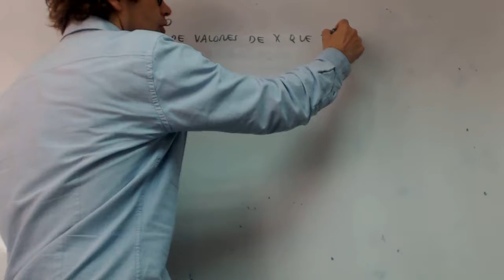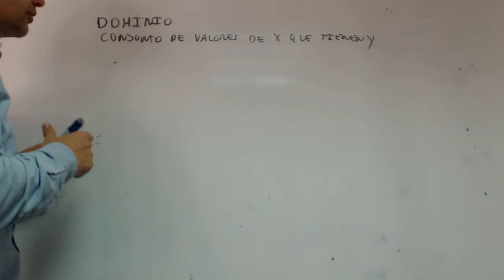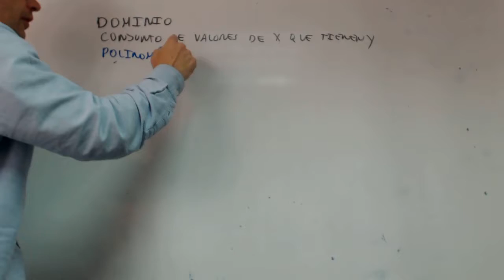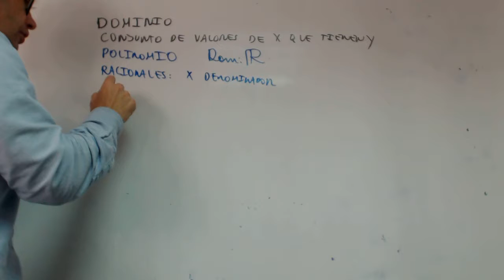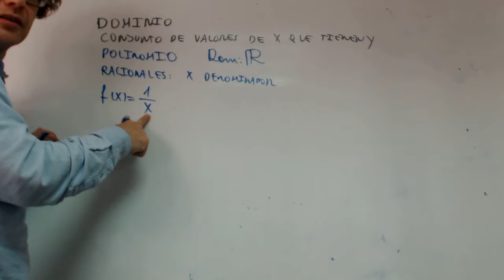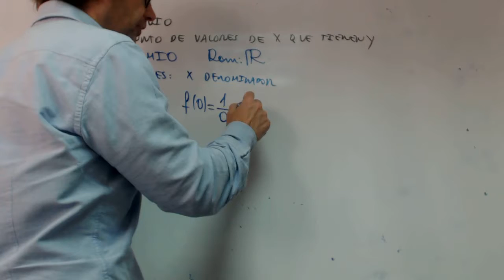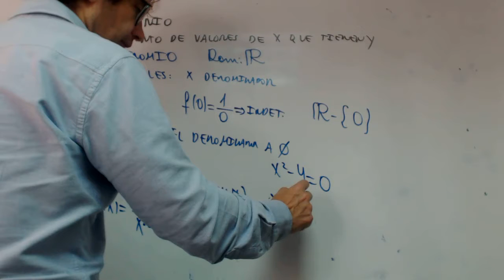Dominio de una funcion con raiz Primer grado Rafael Matematicas Acceso 25 Academia Usero Estepona